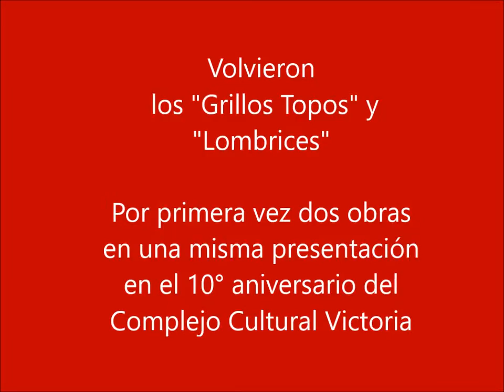Volvieron "Lombrices" y "Grillos Topos"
Una puesta renovada, por primera vez las dos obras en la misma función